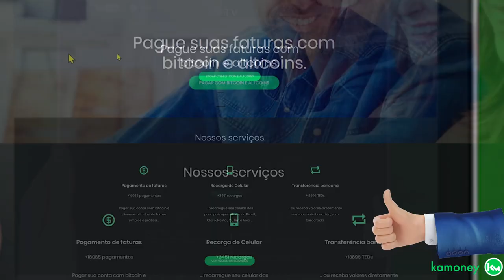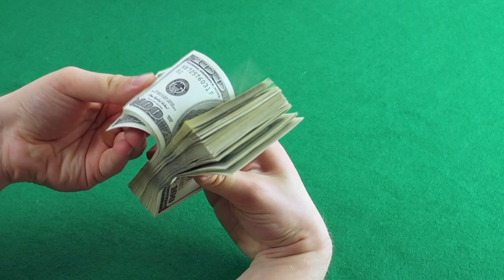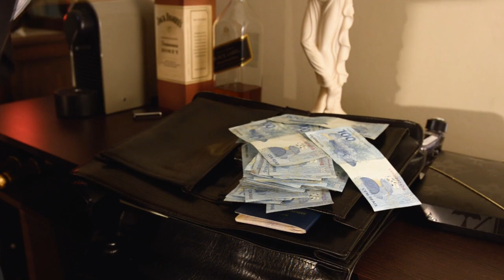CRIADOR DE CRIPTOMOEDA FOI PRESO NOS ESTADOS UNIDOS!!